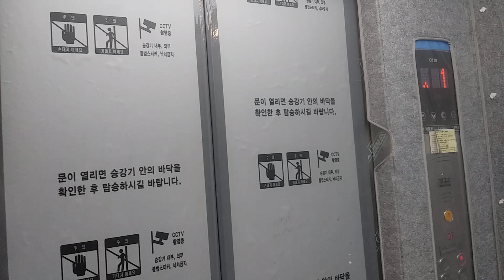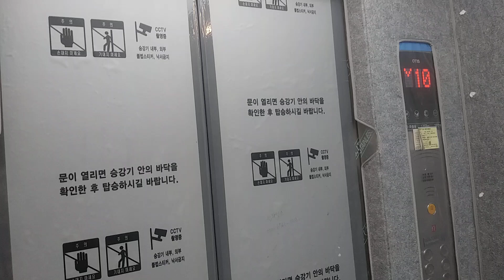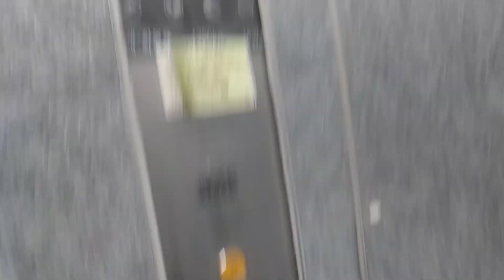경기도 과천시 과천대로7길 33 갈현동 디테크타워과천 비상용 오티스 엘리베이터 탑사기(3)